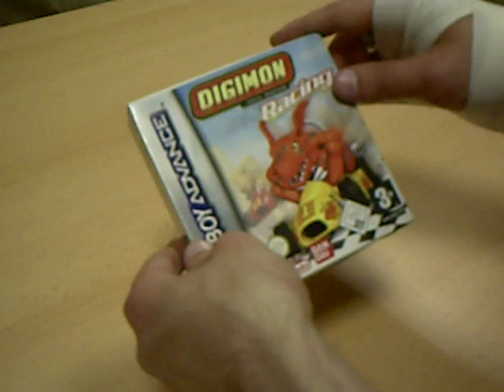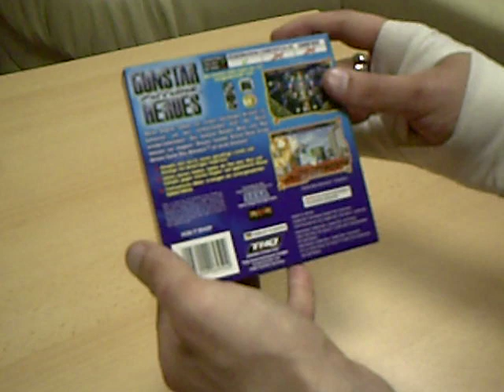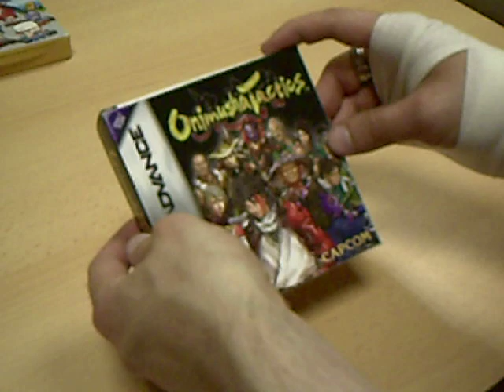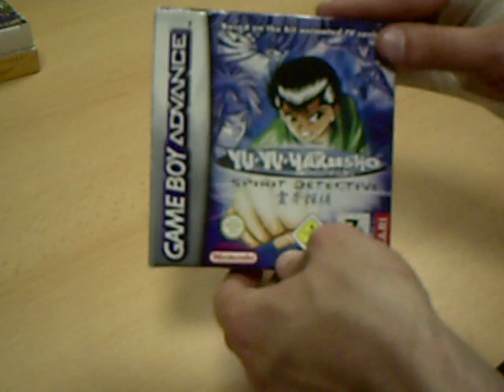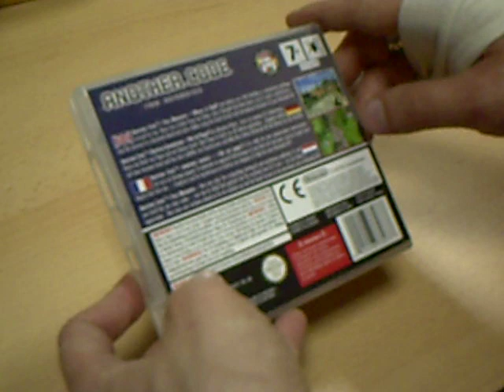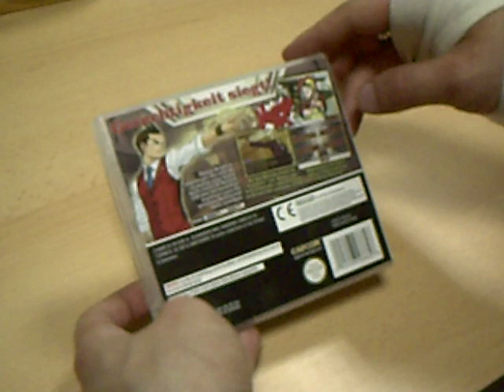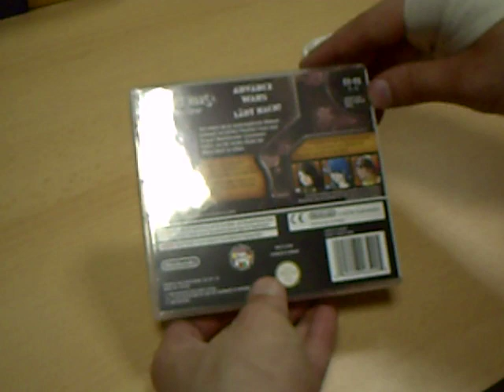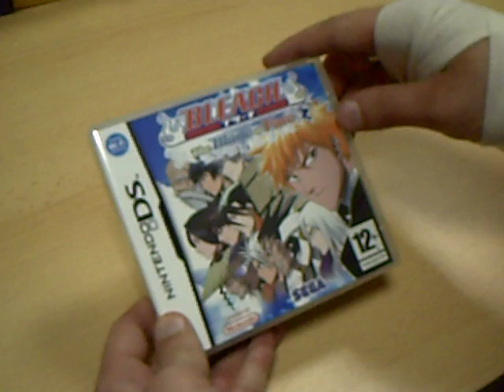Gamboy Advance & Nintendo DS Collection Vol.1 von 2 (German)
Huhu, Meine lieben Zuchauer & Zuschauerinnen :)
Das hier ist der erste Teil, von meinen Nintendo DS & Gameboy Advance Collection.

Bitte Kommentieren & Bewerten dankeschööön =).

Auch wenn ich ne Verletzung habe, freu ich mich über jede
Bewertung & Kommentar ^^ Werde auf jeden fall Antworten, dauert dementsprechend nur etwas, weil ich mit zur Zeit mit links schreiben muss^^